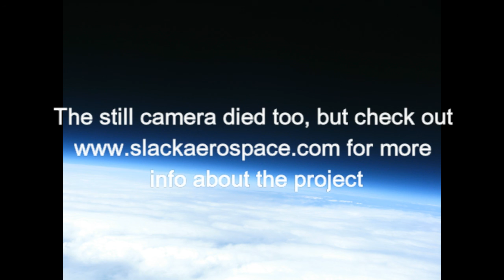SAS Near Space Balloon Mrk 1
Slack Aerospace launches its first near space balloon.